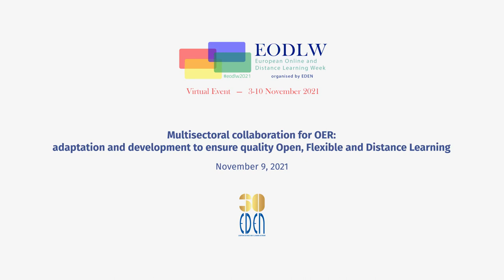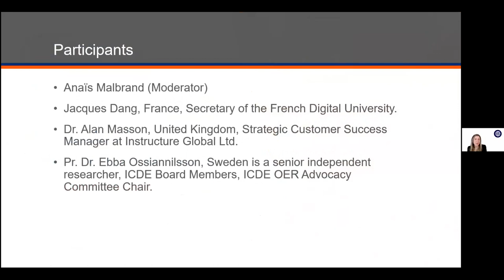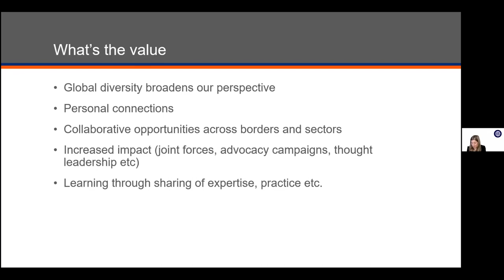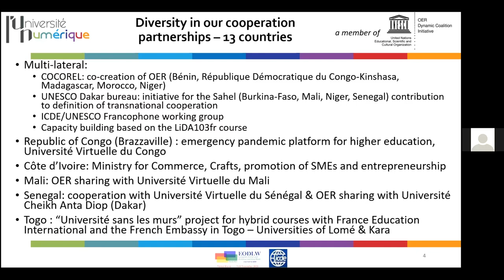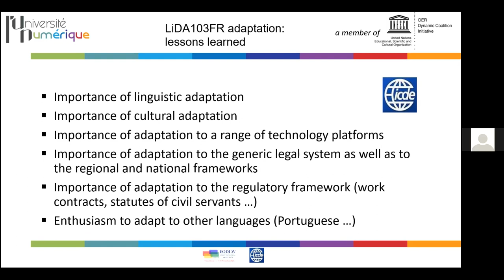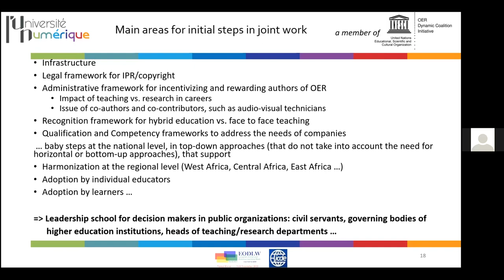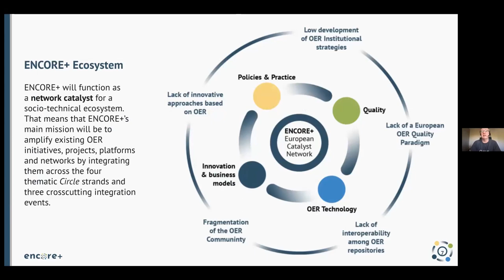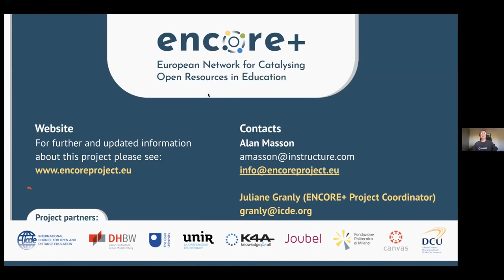EODLW 2021: Multisectoral collaboration for OER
Learn more and collaborate with two ICDE coordinated projects based on multi-sectoral and cross-cultural collaboration to ensure quality Open, Flexible and Distance Learning
Description:
ICDE deeply believes in the potential of open education to achieve education for all. Open Education in general and OER in particular has been a continuous strategic priority and is again reflected so in the ICDE Strategic Plan for 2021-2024.

In this workshop, we will share experiences from multi-sectoral and cross-cultural collaboration related to two of ICDEs main ongoing OER projects, ENCORE + and the ICDE Francophone OER Project.

International Council for Open and Distance Education – ICDE – is the leading global membership organisation for open, flexible and distance learning. ICDE is a not-for-profit, Non-Governmental Organisation registered in Norway with more than 250 members and partners impacting 15+ million students across six continents. The organisation is in a consultative partnership with UNESCO and shares UNESCO’s key value – the universal right to education for all. ICDE has been active on the open education global agenda for two decades. In the past years, ICDE has been very involved in the consultation of the UNESCO OER Recommendation and is currently strongly supporting its implementation as a member of the UNESCO OER Dynamic Coalition since its launch in March 2020.

Moderators
Anaïs Røed Malbrand
Senior Advisor at the International Council for Open and Distance Education – ICDE, Norway

Speakers
Jacques Dang
Secretary of the French Digital University, France

Alan Masson
Strategic Customer Success Manager at Instructure, United Kingdom

Ebba Ossiannilsson
Senior independent researcher, expert, advisor, consultant, quality reviewer and influencer in the fields of open online flexible and distance learning, Sweden